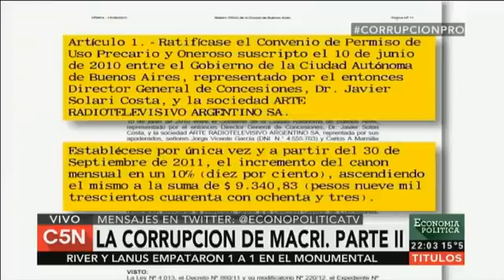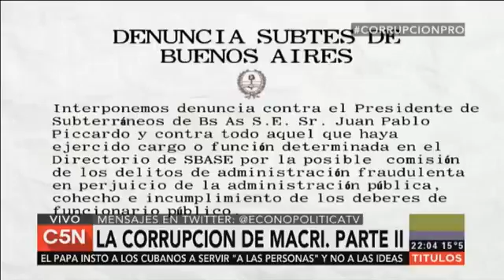ROBO PRO Macri renovados compromisos con el Grupo Clarín #‎FueUnErrorDeCarga‬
EL PARTIDO DE DERECHA ARGENTINO (PRO), opositor al gobierno nacional y popular de Cristina Kirchner, VACIANDO LAS ARCAS PORTEÑAS.
Canal 13, propiedad del Grupo Clarín, paga menos de 10 mil pesos al Gobierno porteño por el alquiler de un predio de 1250 m2 que usa como estacionamiento. Al mismo tiempo, la Ciudad le paga 115 mil dólares de alquiler por galpones propiedad de conglomerado periodístico, a los que contrató "de urgencia".
C5N - ECONOMÍA POLÍTICA 20 DE SEPTIEMBRE DE 2015.